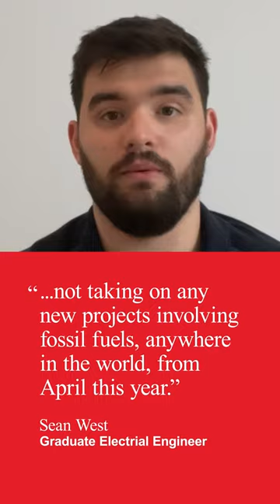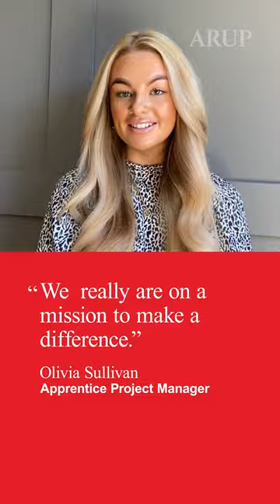Launch your career with Arup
Are you ready to launch your career with us?

We are dedicated to bringing out the best in young people just starting out in the workplace. By offering support, resources and opportunities for real growth to Apprentices, Interns and Graduates from around the world, we can build a more sustainable future together.

Your new career is waiting.